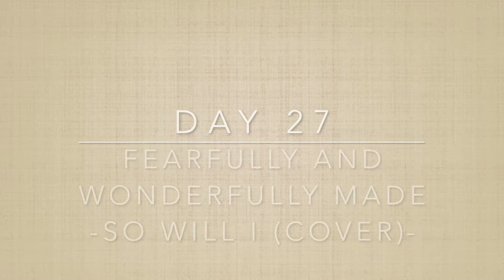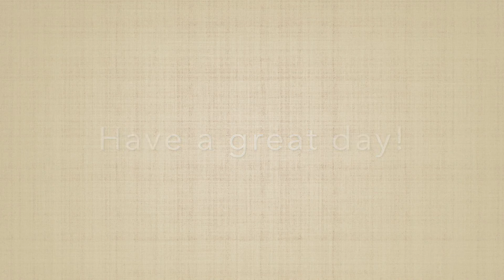Day 27 - Fearfully and Wonderfully Made with So Will I cover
Jeffrey, Grant R.. Creation: Remarkable Evidence of God's Design (pp. 39-40). The Crown Publishing Group.

by: Hillsong
Lyrics:
God of creation
There at the start
Before the beginning of time
With no point of reference
You spoke to the dark
And fleshed out the wonder of light

And as You speak
A hundred billion galaxies are born
In the vapor of Your breath the planets form
If the stars were made to worship so will I
I can see Your heart in everything You've made
Every burning star
A signal fire of grace
If creation sings Your praises so will I

God of Your promise
You don't speak in vain
No syllable empty or void
For once You have spoken
All nature and science
Follow the sound of Your voice

A hundred billion creatures catch Your breath
Evolving in pursuit of what You said
If it all reveals Your nature so will I
I can see Your heart in everything You say
Every painted sky
A canvas of Your grace
If creation still obeys You so will I

If the mountains bow in reverence so will I
If the oceans roar Your greatness so will I
For if everything exists to lift You high so will I
If the wind goes where You send it so will I
If the rocks cry out in silence so will I
If the sum of all our praises still falls shy
Then we'll sing again a hundred billion times

God of salvation
You chased down my heart
Through all of my failure and pride
On a hill You created
The light of the world
Abandoned in darkness to die

A hundred billion failures disappear
Where You lost Your life so I could find it here
If You left the grave behind You so will I
I can see Your heart in everything You've done
Every part designed in a work of art called love
If You gladly chose surrender so will I

I can see Your heart
Eight billion different ways
Every precious one
A child You died to save
If You gave Your life to love them so will I

Like You would again a hundred billion times
But what measure could amount to Your desire
You're the One who never leaves the one behind